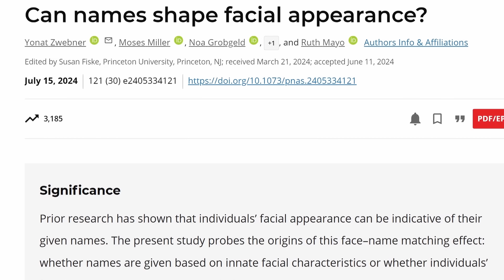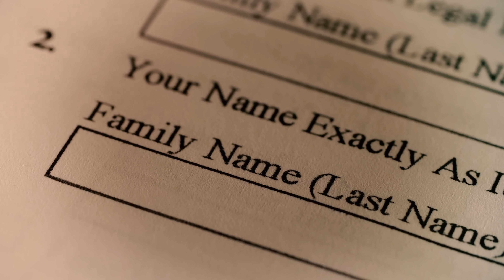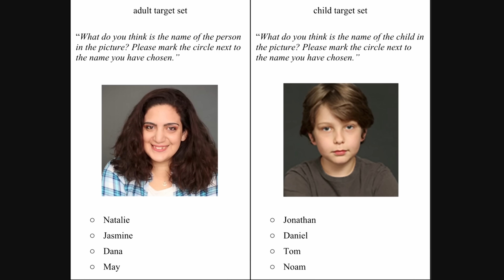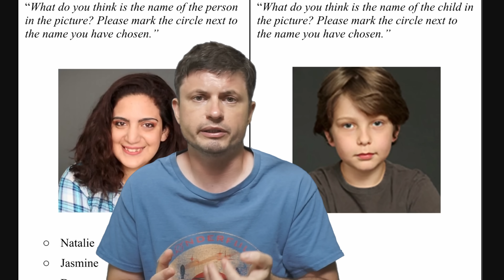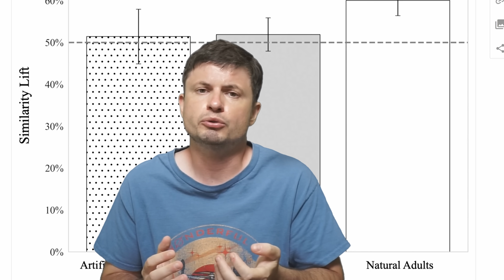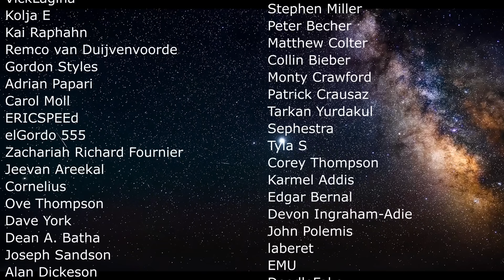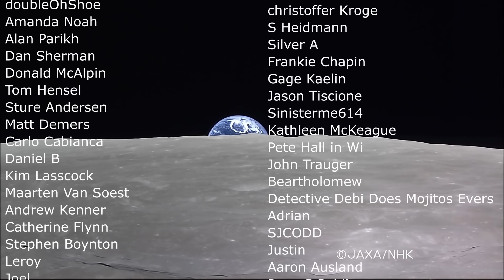Evidence That Our Names Physically Change Our Faces Over Time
Hello and welcome! My name is Anton and in this video, we will talk about faces and names

0:00 Intro
1:10 Guess the names of these people
2:40 Potential explanations
3:40 Physical evidence using AI
4:50 More explanations
5:40 Additional study from 2024
7:30 Implications and what it means
8:10 Could this have other effects?
9:00 Conclusions